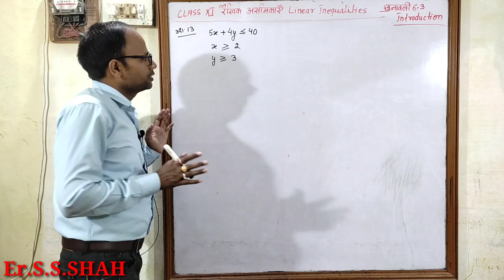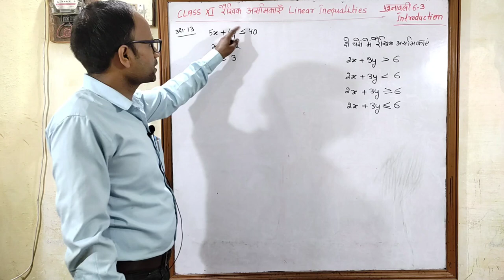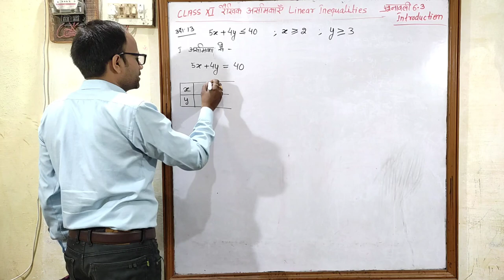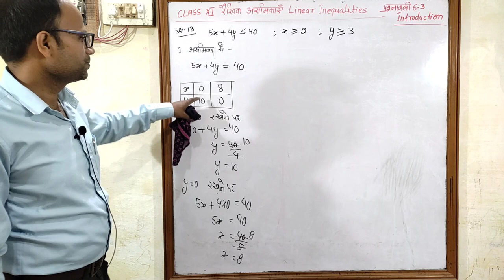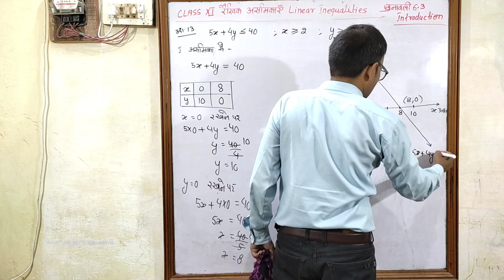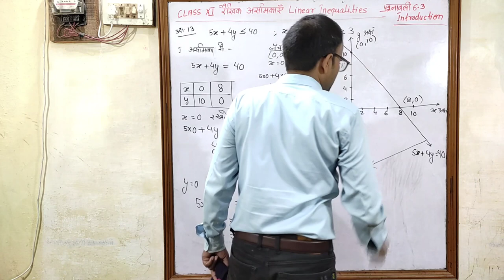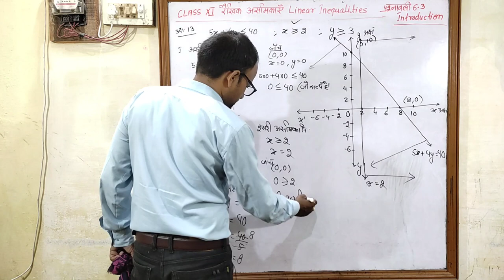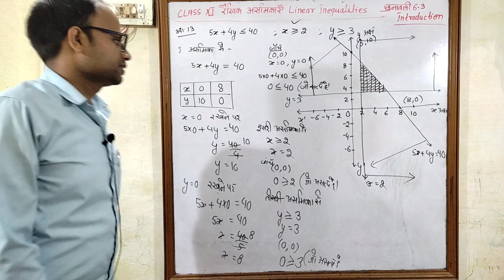रैखिक असमिकाऍं Linear Inequalities Class 11 पाठ 6 प्रश्नावली 6.3 Introduction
Uddeshya academy
MP Board
CBSE Board
All Competative Exam
NCERT BOOK
class 11 Chapter 6 Linear Inequalities
हिन्दी माध्यम संपूर्ण हल
Hindi medium
रैखिक असमिकाऍं
उद्देश्य अकादमी
उद्देश्य एकेडमी
class 11 chapter 6  Linear Inequalities Exercise 6.3 Introduction
class 11 chapter 6 रैखिक असमिकाऍं प्रश्नावली 6.3 Introduction
असमिकाऍं
संख्यांक असमिका
शाब्दिक (चरांक) असमिका
द्वि असमिका
सुनिश्चित असमिकाऍं
एक चर राशि के रैखिक असमिकाओं का बीजगणितीय हल और उनका आलेखी निरूपण
दो चर राशियों के रैखिक असमिकाओं का आलेखीय हल
बायाँ अर्ध तल
दायाँ अर्ध तल
ऊपरी अर्ध तल
निचला अर्ध तल
छायांकित क्षेत्र
Inequalities
Numerical Inequalities
literal Inequalities
Double Inequalities
Strick inequalities
Slack Inequalities
Algebraic Solution of Linear Inequalities in One Variable and Graphical Representation
Graphical Solution of Inequalities in two Variable Left half Plane
Right half Plane
Uper half Plane
Lower half Plane
Solution region
Shaded Region